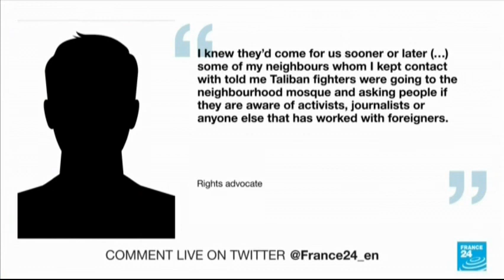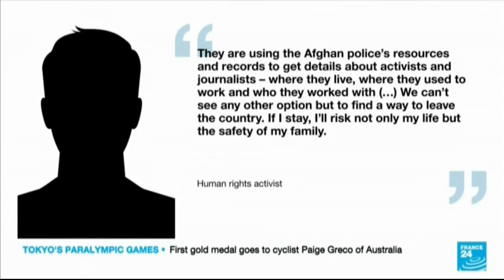Hunting Down Afghans Working For Foreigner 26 August 2021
Hunting Down Afghans Working For Foreigner